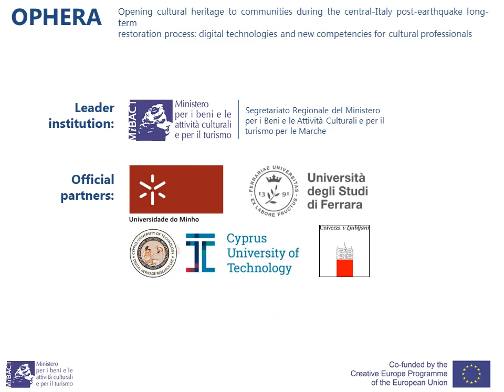European Project OPHERA (Eng version)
Cultural heritage lovers ❤️ brace yourself!

A new challenge is starting! OPHERA project, promoted by Mibac Marche and supported by Creative Europe is officially open 🎺🎺

During next two years, 4 lead Universities will join MIBACT Marche in a project dedicated to reveal and promote the cultural heritage restoration process in progress in Marche Region towns affected by 2016 seismic events

If you love heritage, get involved with us and don't miss the opportunity to join OPHERA creative team during 3 international workshops, gaining valuable insights and experience.